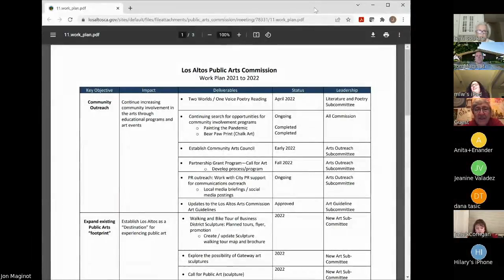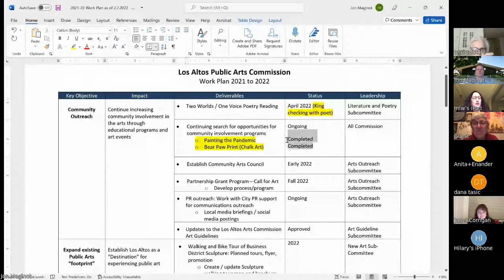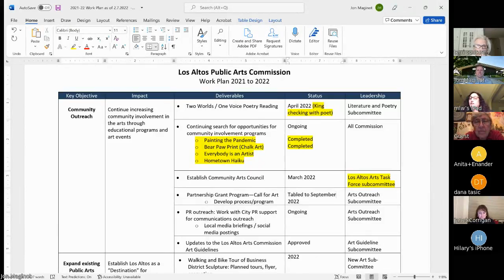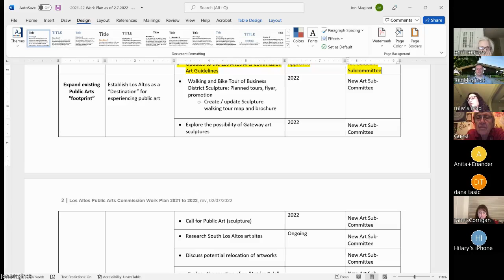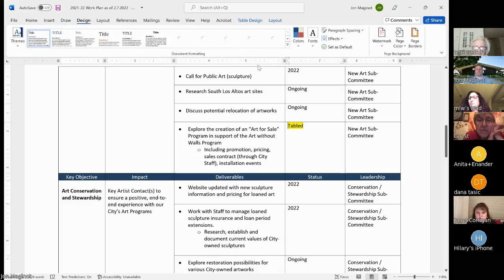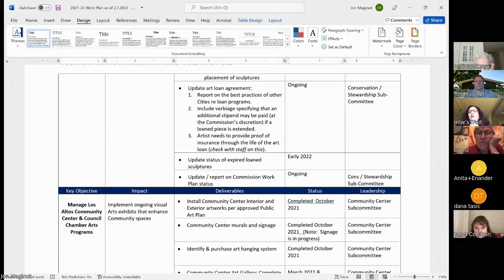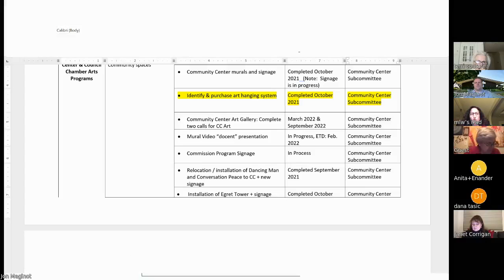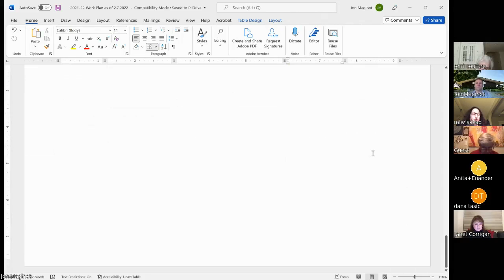Public Arts Commission Regular Meeting 02/25/2022